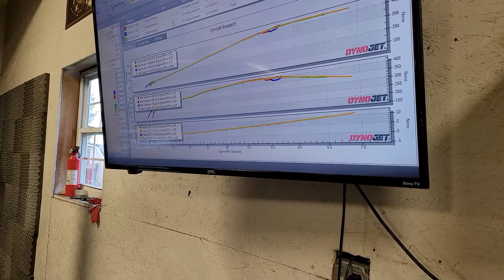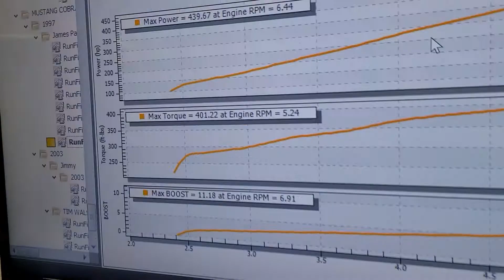WMS Cobra dyno